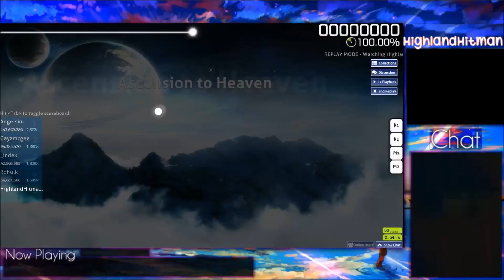osu! Xi- Ascension To Heaven ¦ Insane Stream Spook